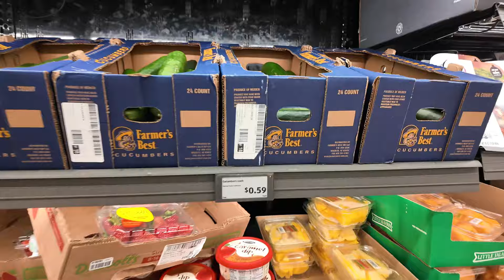SHOPPING FOR SPOOKY NIGHT | VLOGTOBER DAY 14 🎃✨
Our channel is all about Living our lives and documenting it through our Vlogs. Expect to see our everyday lifestyle with family, friends, and so much more. From challenges to crazy adventures. Join us on our adventures as the dynamic duo.

Watch us Living Our Lives!

▶︎ I N T R O S O N G